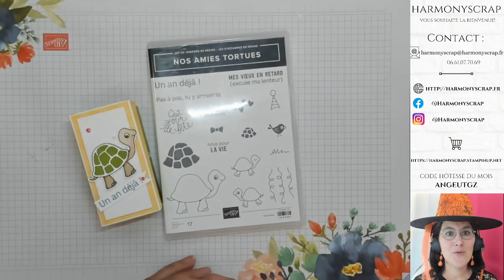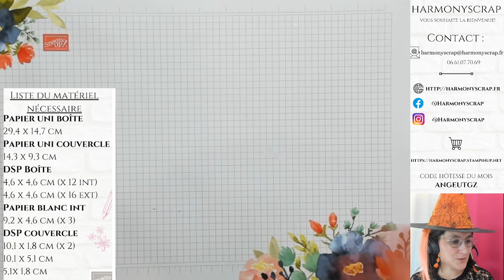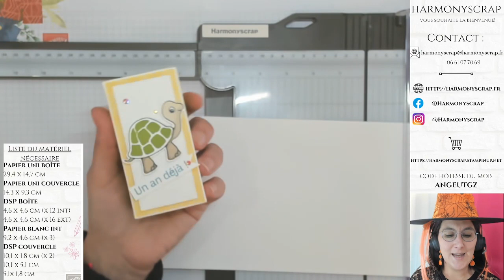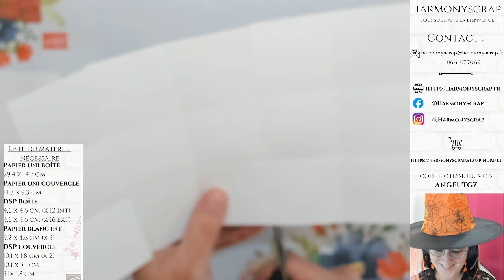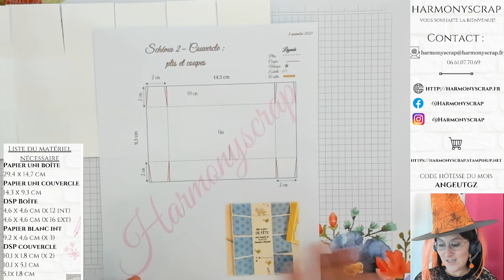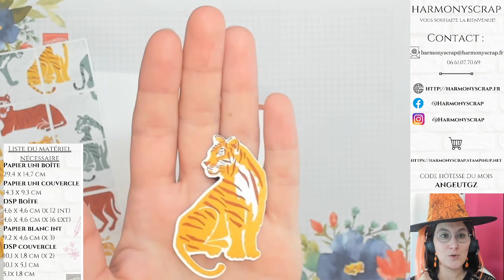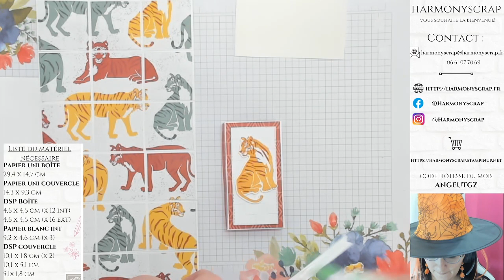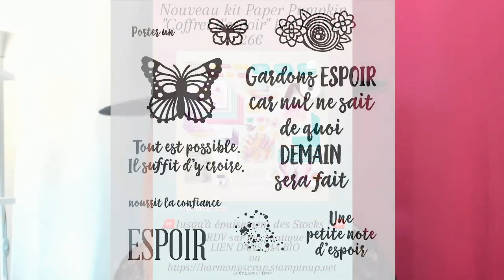LIVE #80 Boîte à explosion spécial enfants / Félins au naturel / Stampin'Up!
Take care!